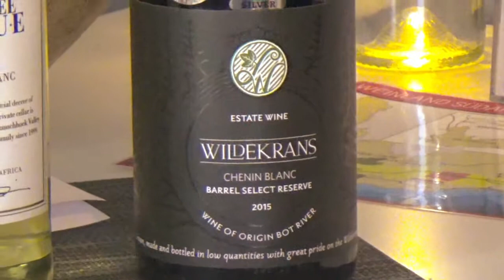Chenin Blanc bei Behind The Grapes - Düsseldorf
Oliver stellt Euch heute drei sehr unterschiedliche Weißweine vor. Alle aus 100% Chenin Blanc Trauben hergestellt. Chenin Blanc ist die meisstangebaute Traubensorte in Südafrika. Lasst Euch inspirieren